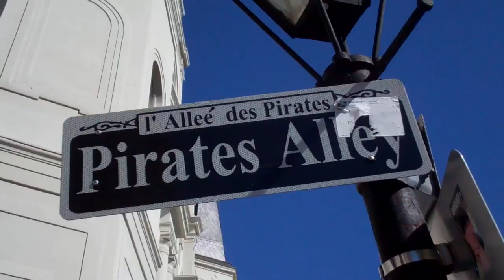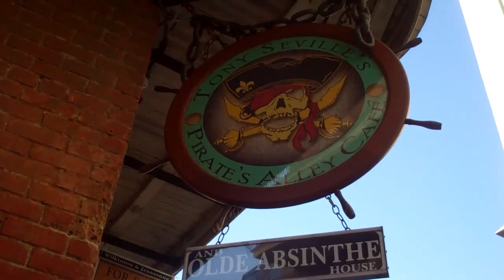ST LOUIS CATHEDRAL Catholic Church - New Orleans Travel | Things to Do in New Orleans | LaneVids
I took my 9 month old daughter to the St. Louis Cathedral in New Orleans, LA to shoot a travel video about how cool this catholic church is in the heart of the Crescent City.

In the middle of Jackson Square in New Orleans, LA stands a huge catholic cathedral which is the oldest catholic church that is still in operation in the United States.

Some of the things that we saw while exploring this cathedral was the Old Baptistry, the Lobby of the cathedral and the gift shop. We checked out some of the statues around the church and all of the beautiful ornate artwork inside.

On the side of the St. Louis Cathedral is Pirate Alley which we walked down and I have some history about it. We also took a look at the back of the cathedral and they were renovating it for St. Anthony's Garden.

✉️ Join our mailing list to get an email of upcoming videos, special promotions, coupon codes, behind the scenes, and more (you can also download our Family Travel Packing List for FREE by signing up if you want to.)